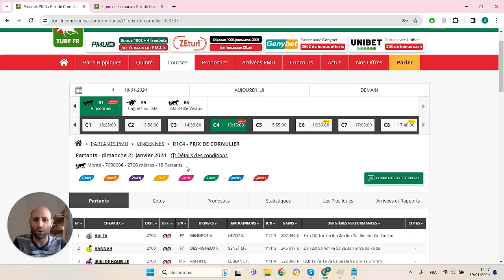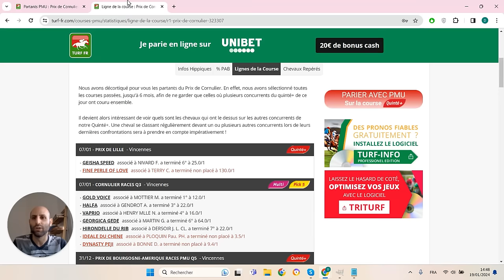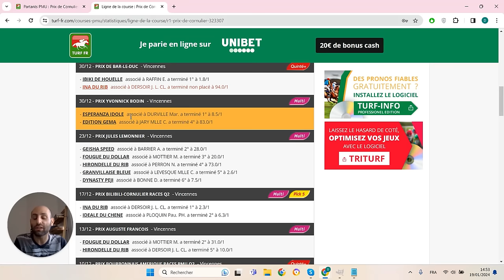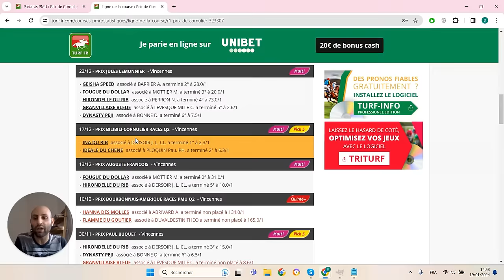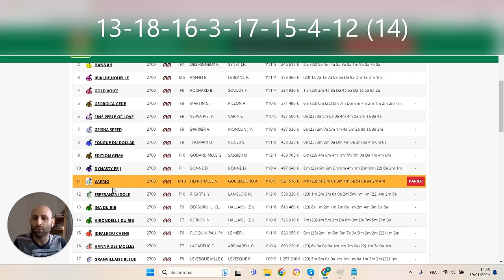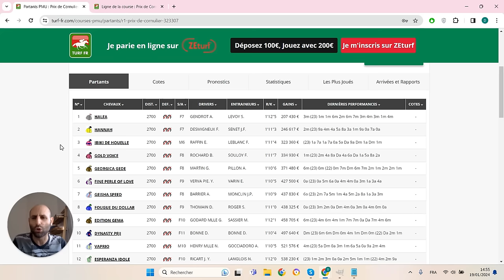PRONOSTICS PMU GRATUIT DE LA MINUTE QUINTE+ DU JOUR DIMANCHE 21 JANVIER 2024 #323307